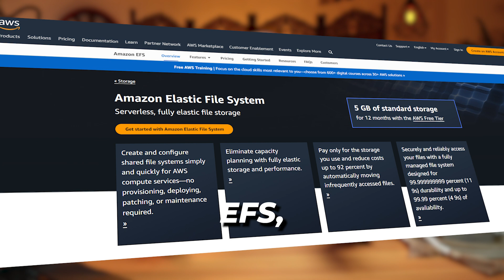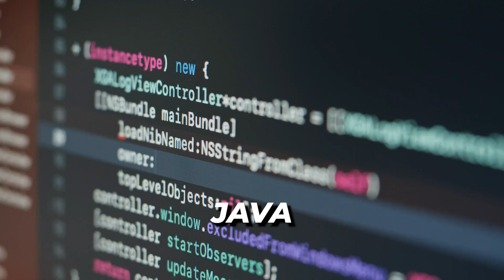AWS Lambda SnapStart: 7 Things You NEED To Know 💡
AWS Lambda SnapStart for Java delivers up to 10x faster function startup performance at no extra cost.

Hi Guys, this is Abi from GokceDB and in this video, you are going to learn 7 things about Lambda SnapStart in AWS. Let's get into it.

1. The largest contributor to startup latency is the time that Lambda spends initializing the function. With SnapStart, Lambda initializes your function when you publish a function version.

2. AWS Lambda takes a Firecracker microVM snapshot of the memory and disk state of the initialized execution environment, encrypts the snapshot, and caches it for low-latency access.

3. After you invoke the function version for the first time, and as the invocations scale up, Lambda resumes new execution environments from the cached snapshot instead of initializing them from scratch. This improves startup latency.

4. If your applications depend on the uniqueness of state, then you must evaluate your function code and verify that it is resilient to snapshot operations.

5. As of this recording, SnapStart supports the Java 11 and Java 17 managed runtimes. Other managed runtimes,  custom runtimes, and container images are not supported.

6. SnapStart does not support provisioned concurrency, the arm64 architecture, Amazon EFS, or ephemeral storage greater than 512 MB.

7. SnapStart works best when used with function invocations at scale. Functions that are invoked infrequently might not experience the same performance improvements.

In summary, AWS Lambda SnapStart is a performance optimization that makes it easier for you to build highly responsive and scalable Java applications using Lambda.